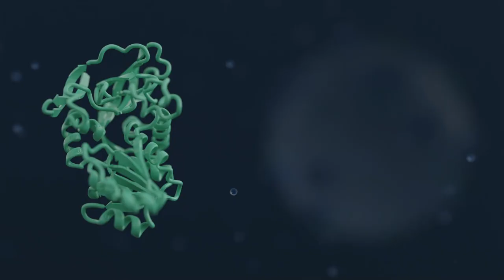Industrial Interview ESR5 ViaZym | iMooX.at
This is a video of the course "Tailored Materials and Enzymes for Industrial Processes – Sustainability Module"

The course consists of 6 units. The time required for the course was estimated at 1 hour per unit. This MOOC focusses on how biocatalysis can be implemented at industrial scale, and will show how enzymatic solutions can become environmentally-friendly and industrially relevant at the same time.